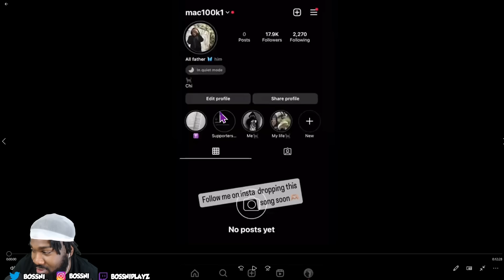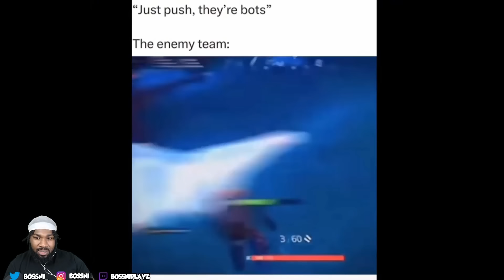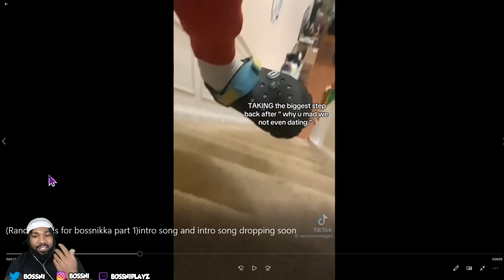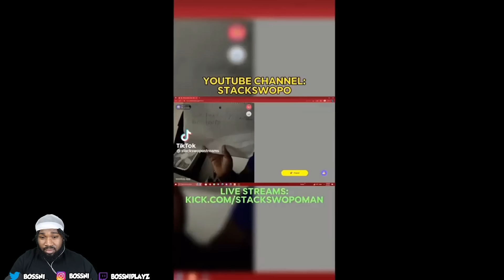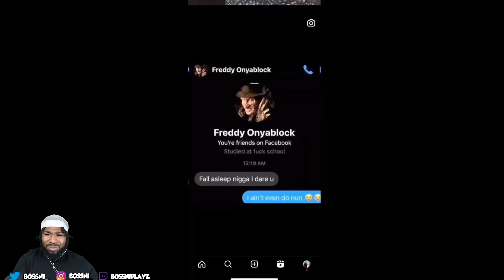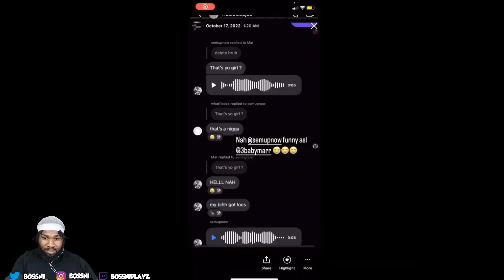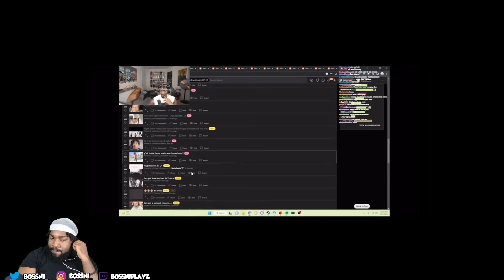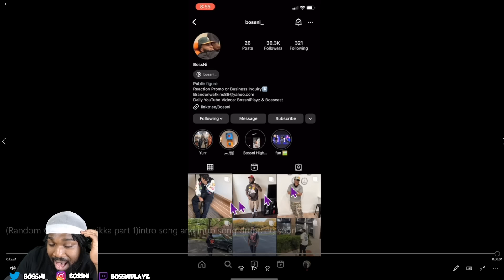OUTTA POCKET! BOSSNI REACTS TO RANDOM VIDS FOR BOSSNIKKA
MAIN CHANNEL: BossniPlayz